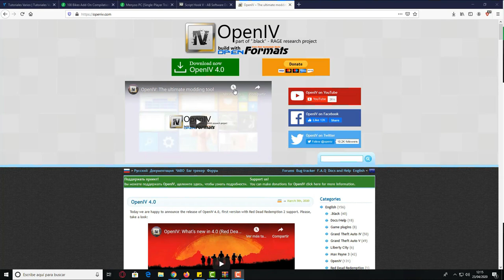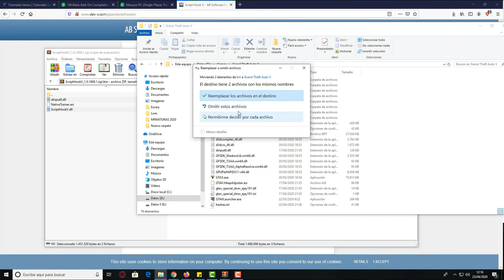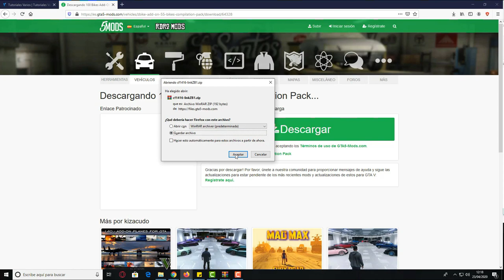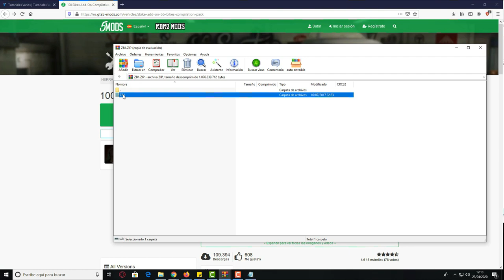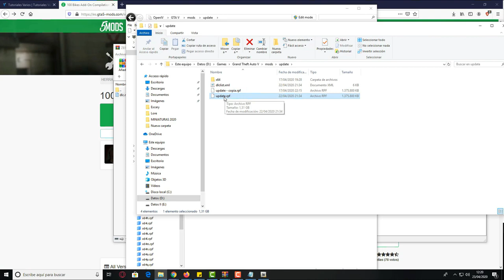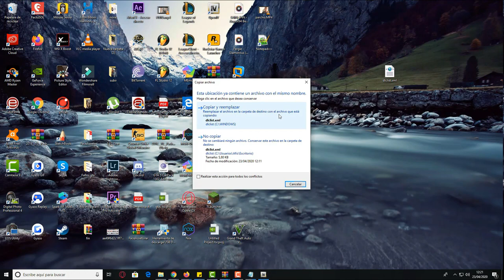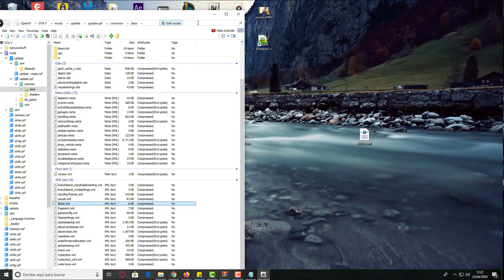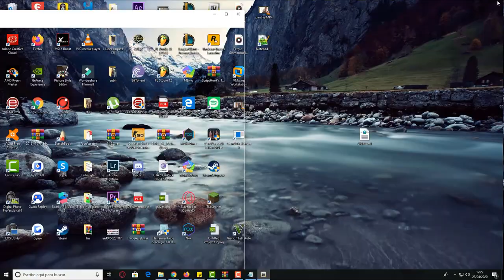APRENDE A INSTALAR PACK DE 100 MOTOS A GTA V 2024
EN ESTE VIDEO APRENDERAS COMO INSTALAR PACK DE 100 MOTOS A TU GTA V